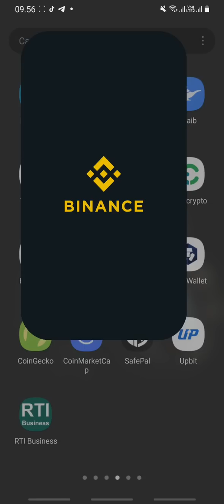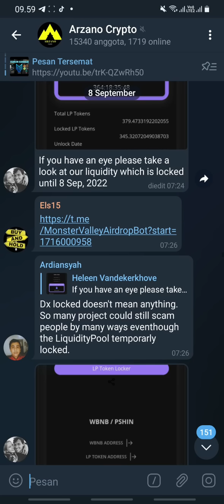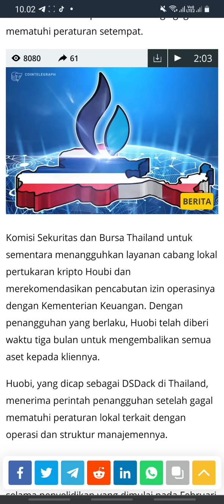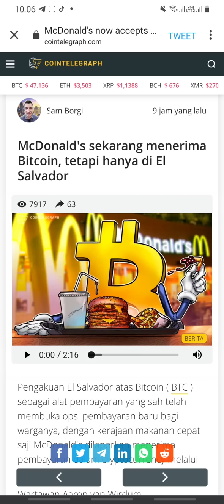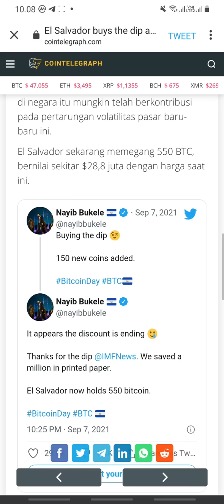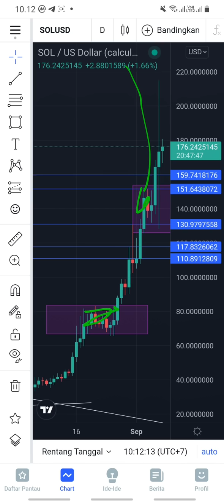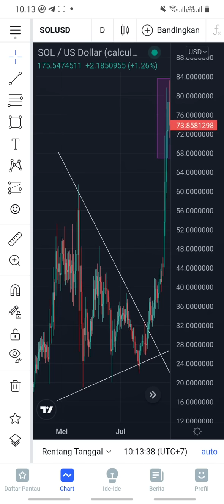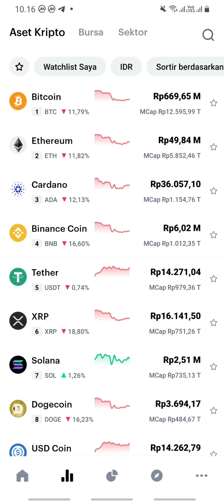FUD !! SAMPAI KAPAN BITCOIN CRASH ? MARKET CRYPTO MENUJU LEBIH RENDAH ! NASIB SHIBA SOL & CARDANO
cryptocurrency adalah mata uang digital yang dapat digunakan untuk transaksi antarpengguna tanpa perlu melewati pihak ketiga. Selain menggunakannya sebagai alat transaksi, banyak pengguna yang memanfaatkan cryptocurrency sebagai instrumen investasi.

Bitcoin adalah mata uang digital yang paling populer saat ini. Hal itu ditunjukkan dengan kapitalisasi pasar dan nilainya yang kian meningkat. Saat ini, bitcoin merupakan aset kripto dengan kapitalisasi pasar terbesar nomor satu.

Cardano dikenal sebagai cryptocurrency generasi ketiga yang bertujuan untuk memperbaiki beberapa masalah yang dihadapi oleh Ethereum dan Bitcoin. Misinya adalah menggunakan teknologi blockchain untuk memecahkan masalah dunia nyata, dan dibutuhkan pendekatan berbasis penelitian untuk pengembangan.

Solana adalah jaringan blockchain yang berfokus pada transaksi yang cepat dan keluaran yang tinggi. Solana menggunakan metode unik dalam mengurutkan transaksi guna meningkatkan kecepatannya. ... Bitcoin, Ethereum, dan banyak proyek lainnya mengalami masalah skalabilitas dan kecepatan.

SHIBA INU adalah kripto yang terdesentralisasi, diciptakan pada Agustus 2020 oleh orang yang tidak disebutkan namanya, “Ryoshi.” SHIB adalah token ERC-20 di blockchain Ethereum, berdasarkan Dogecoin, dan mencap dirinya sebagai “pembunuh Dogecoin.”